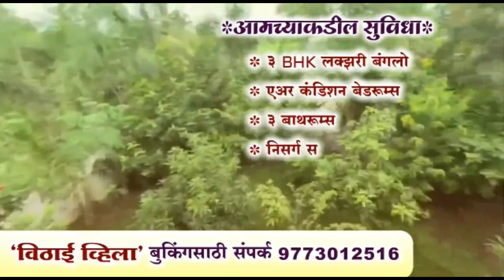मी फोन करून सांगितलं थांबा,आणि तात्यांनी माघार घेतली -उमेश परिचारक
परिचारकांचं नाव माझ्या पाठीशी आहे हेच मला लाख मोलाचे - लक्ष्मण धनवडे
वाढदिवसानिमित्त भैरवनाथवाडी येथे भव्य अभिष्टचिंतन सोहळा संपन्न